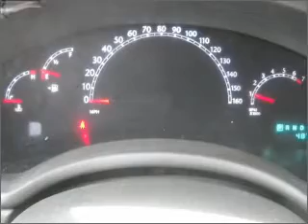2008 CHRYSLER PACIFICA - Lamesa TX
Year: 2008
Make: CHRYSLER
Model: PACIFICA
Trim: LX
Engine: 3.8 liter 6 cylinder ohv
Transmission:
Color: blue
Mileage: 48728
Address:
1611 Lubbock Hwy.